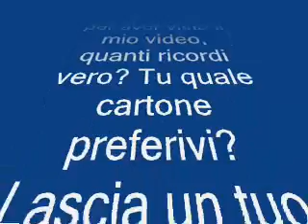Roulette di Cartoni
Se anche te come me guardavi i cartoni, allora fai un salto nel passato guardando questo video, ti aspetto